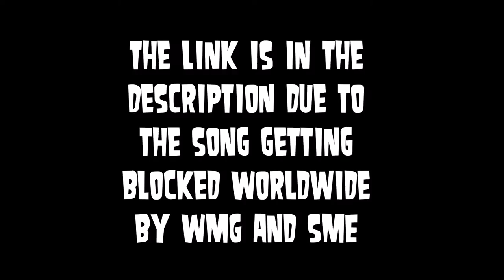James Taylor - Only One (but it gets faster)